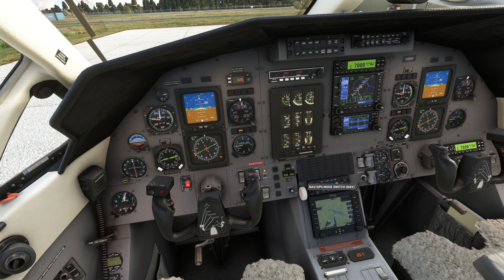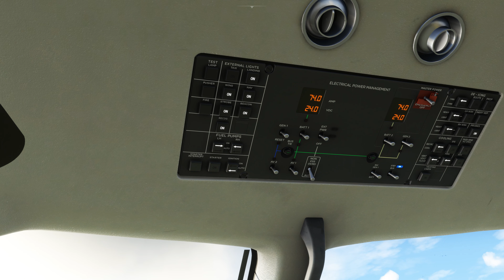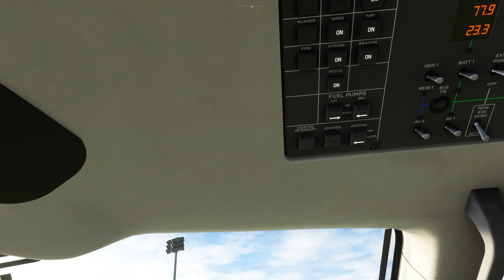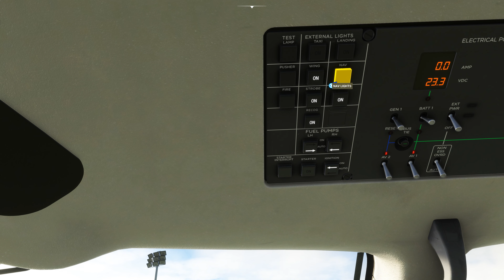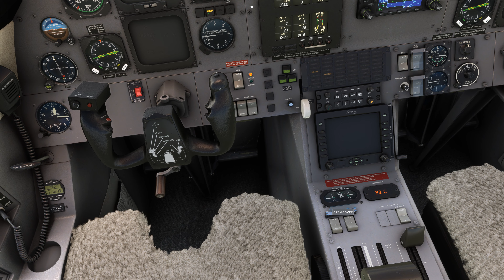Pilatus PC-12 Eagle Turboprop. (EGPF-EGNT) Scotland to England.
The Pilatus PC-12 is a pressurized, single-engine turboprop aircraft, manufactured by Pilatus Aircraft of Stans, Switzerland, since 1991.                  --Wikipedia--

The Pilatus PC-12NG has gained a reputation for outstanding versatility, performance, reliability, and operational flexibility. As such, it is one of the most popular aircraft on the market. The performance of the PC-12 NG, its large cabin, and the standard cargo baggage compartment make it a favorite of part 91 and part 135 operators around the world. The cockpit is equipped with Honeywell Primus Apex avionics, including Primary Flight Displays, Multi-Function Displays, SmartView systems, and 3D rendering of terrain. Powered by a Pratt & Whitney Canada PT6A-67P engine, the PC-12 NG can travel up to 1,635 nm.   --GlobalAir.com--

Approximately 840 Pilatus PC-12NG aircraft have been built since 2008, with more currently in production. Most are used in the civil market for operations such as air ambulance and staff transport. Military units such as the Afghan Air Force, Finnish Air Force, Irish Air Corps, and United States Navy operate this jet as well.   --GlobalAir.com--

Start-up, taxi and depart from (EGPF) Glasgow Airport. It is also known as Glasgow International Airport, formerly Abbotsinch Airport, and is an international airport in Scotland. It is located in Paisley, Renfrewshire, 8.6 nautical miles west of Glasgow city center.   --Wikipedia--

Fly to, land, taxi, and park for arrival at (EGNT) Newcastle International Airport. It is an international airport in Newcastle upon Tyne, England, UK. Located approximately 7.7 mi from Newcastle City Centre, it is the primary and busiest airport in North East England and the second busiest in Northern England.   --Wikipedia--

!!!   Process this video as "Video Quality" = 4K @ 1440p.   !!!